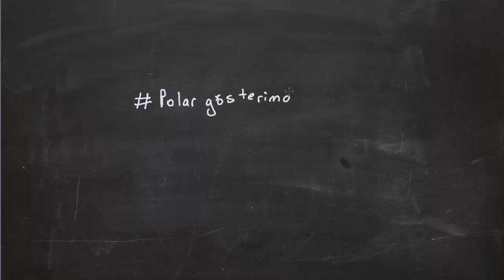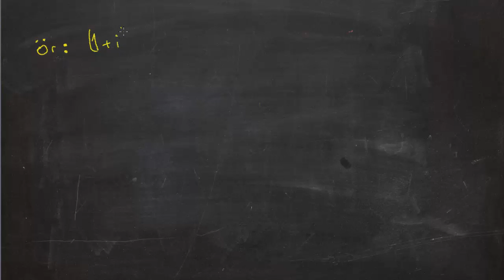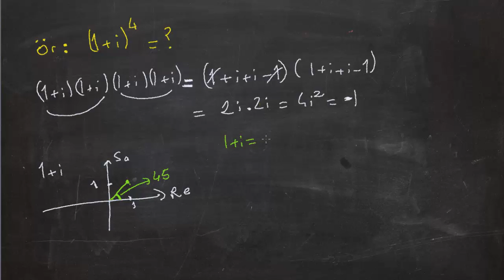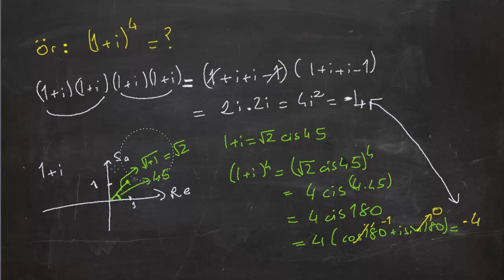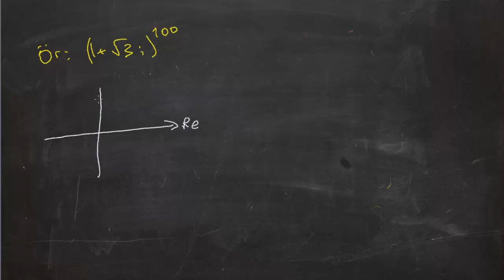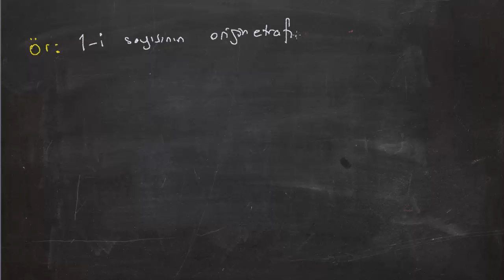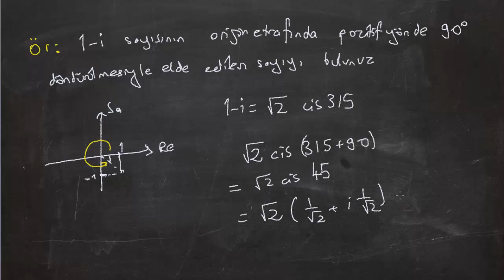Karmaşık Sayılar- 9-Polar formda kuvvet alma ve orijin etrafında döndürme e-Hocam'dan dinlerim:)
Bu videomuzda polar gösterimde kuvvet alma ve orijin etrafında döndürme ile ilgili örnekler yapacağız.